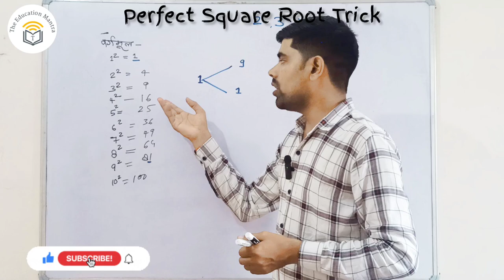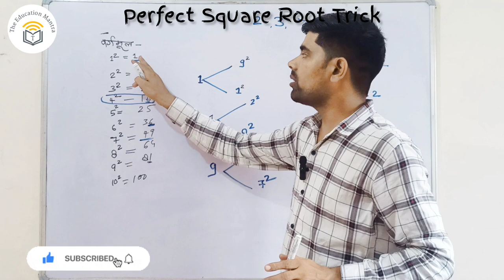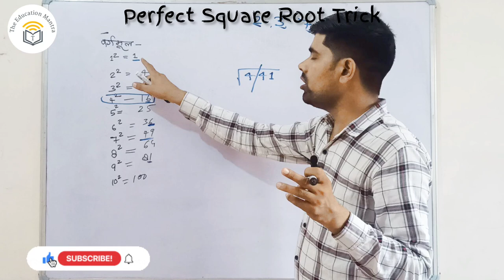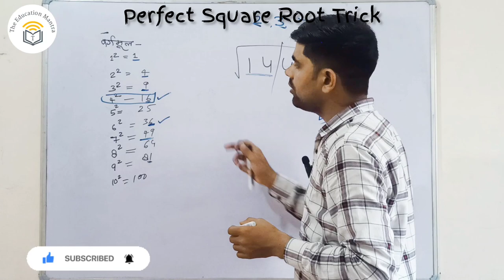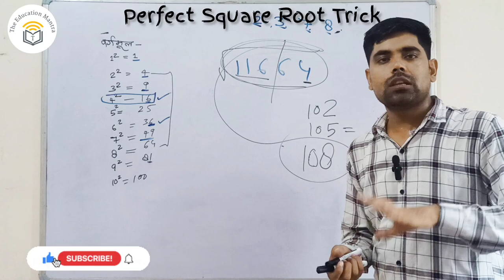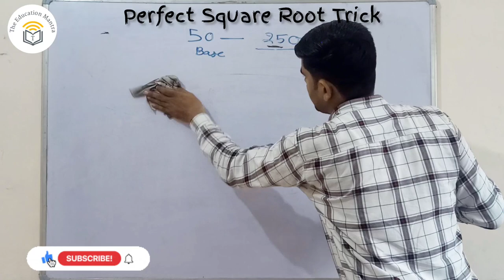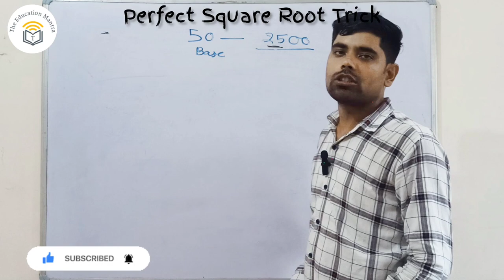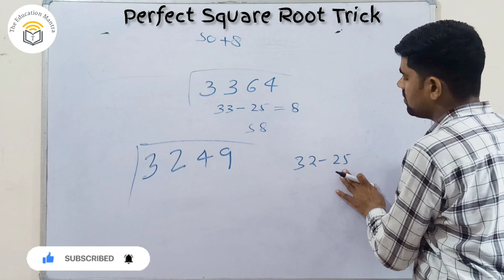Square Root निकालें सिर्फ 2 सेकेंड में | कौन सी संख्या perfect Square है जानें सेकंडों में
best square root trick
how to find square root
Perfect square root kaise nikalen
sirf 2 second me kisi bhi sankhya ka root nikalen
aag laga dene wala trick

 Perfect squares are numbers whose square roots are whole numbers. When you look at their images, you can see why. These numbers are perfect squares because their square roots are whole numbers.